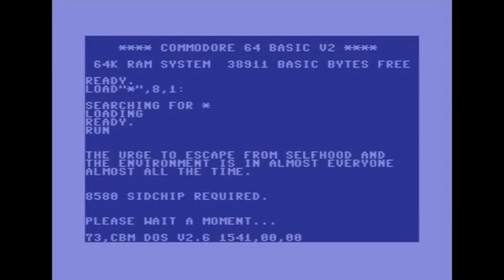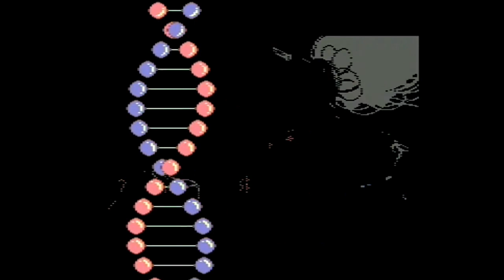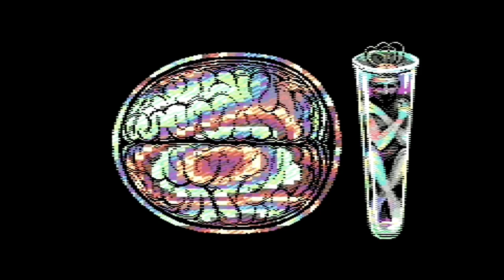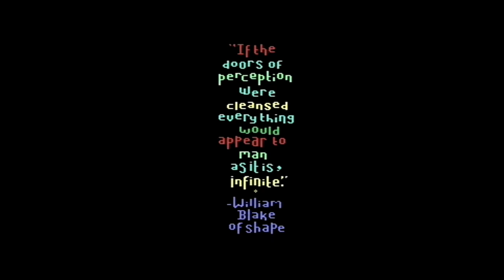☆C64 Demo☆ Shape Design - The Doors of Perception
quand on pense que le C64 va bientôt souffler ses 40 bougies et quand on voit se qu'il est encore capable de faire. cette machine avait vraiment une génération d'avance sur les autres et cette démo va une nouvelle fois nous le prouver. bon visionnage.

when we think that the C64 will soon blow its 40 candles and when we see that it is still capable of doing.  this machine was really a generation ahead of the others and this demo will prove it to us once again.  good viewing.

quando pensiamo che il C64 spegnerà presto le sue 40 candeline e quando vediamo che è ancora in grado di farlo.  questa macchina era davvero una generazione avanti alle altre e questa demo ce lo dimostrerà ancora una volta.  buona visione.

vous pouvez rejoindre mon groupe et partager vos photos et vidéos rétrogaming 🤘